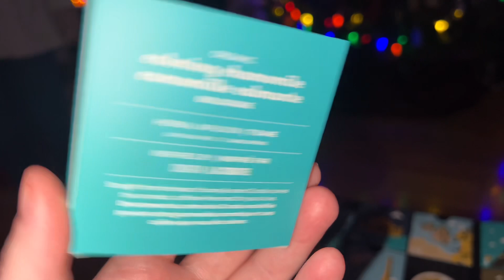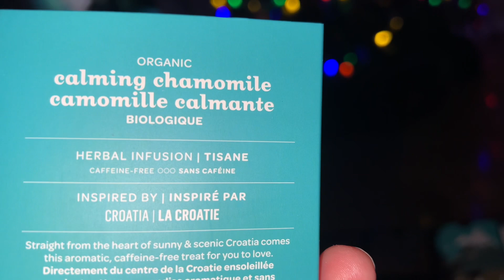look who showed up! Vlogmas day 7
Let’s exchange Christmas cards!
Jaclyn Gallant
Charlottetown RPO, West Royalty PE
Canada
C1E 0J2

Thank you friends! XO